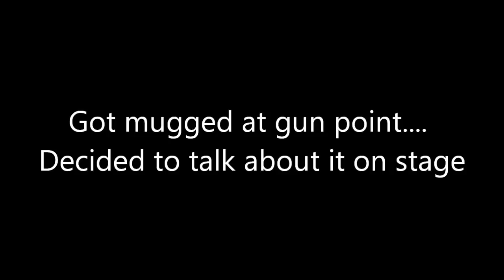What happens when a comedian gets mugged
Got mugged at gun point... decided to talk about it on stage.